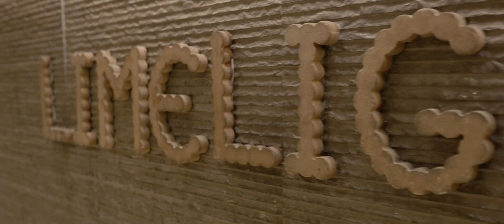Limelight Store Raid | LAAM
LAAM.pk is Pakistan’s one-stop fashion online store that is home to the country’s finest designer wear. The main aim behind this venture is to host various Pakistani designer, prêt, lifestyle and luxury brands under one roof where global customers can shop what they want to under the banner of LAAM. A user-friendly platform that helps you browse through over a thousand products in a matter of minutes.